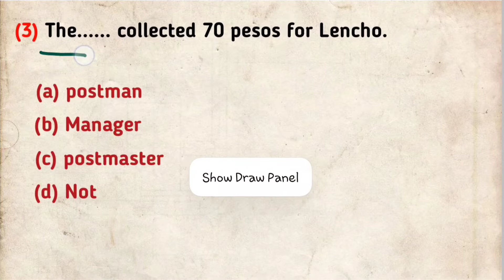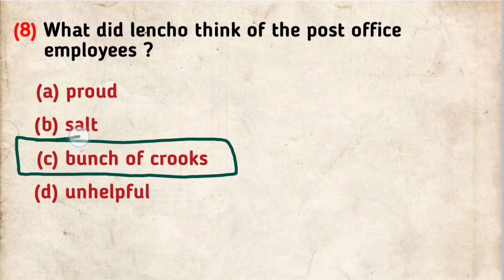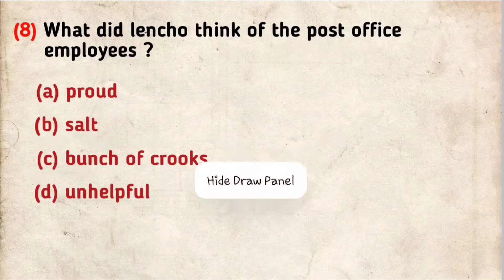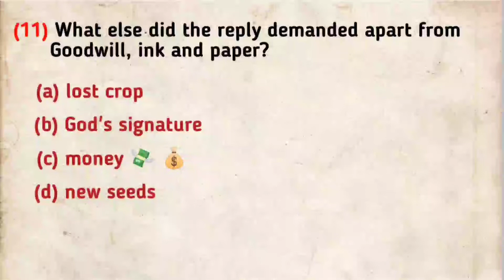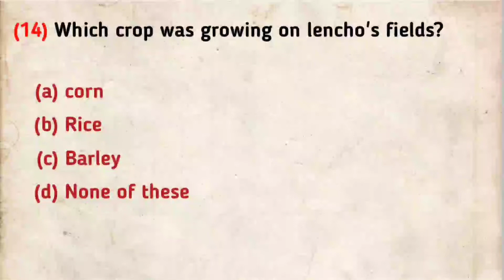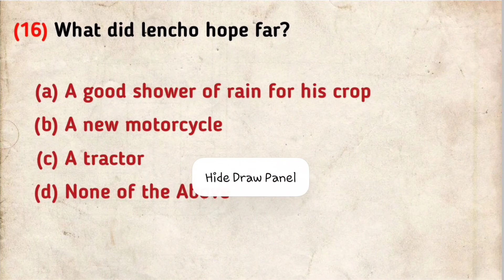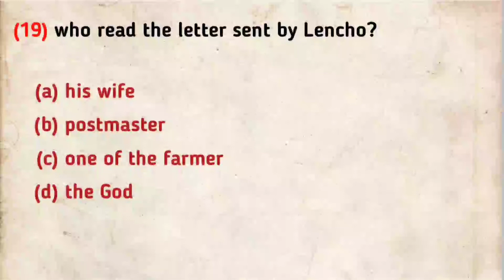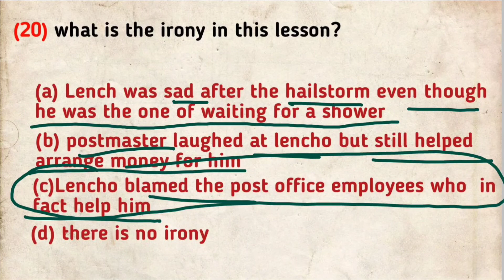A Letter to GOD | Class 10 | English | Objective Questions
Lencho, a farmer, who is the protagonist of the story, writes a letter to God. In the letter, he seeks help from the Almighty as he discovers his entire crop yield has been destroyed by a devastating hailstorm. Although his wishes get fulfilled partially, if not completely, he remains ungrateful in the end.

👍A Letter to God Summary in English

Lencho was a dedicated farmer. He was expecting a decent harvest. However, to his grief, a hail storm came and destroyed his harvest completely. Lencho was very sad. However, he had a strong belief in God. He was certain that God would help him. Also, he was an extremely straightforward man. Although working for a long time on the farm, he knew writing. Thus, he composed a letter to God. In the letter, he asked God to send him one hundred pesos. At that point, he went to the post office and put his letter into the post box.

The postman removed the letter from the letter-box. He read the address on it and laughed very much. Also, he rushed to the postmaster and demonstrated to him that strange letter. Moreover, the postmaster also laughed in the same way when he saw the address of God. However, on reading the letter, he got very serious. He lauded this man who had unquestioned faith in God and decided to help him in terms of money. He asked the employees of the post office to give charity. Moreover, he gave a part of-of his salary too. However, they were able to collect only a little more than 50 pesos as requested for by Lencho. The postmaster put the money in an envelope. It was addressed to Lencho.

On Sunday, Lencho once again came to the post-office. He asked if there was a letter for him. The postmaster took out the letter and handed it to Lencho. Lencho was not surprised after seeing the money. But when he counted the money, he became angry on God. He was sure that God could not have made a mistake. He took paper and ink and wrote one more letter to God. Then he put it into the letter-box.

After Lencho had left the place, the postmaster and the employees read the letter. In it, Lencho had complained to God that he had received only seventy pesos. Also, he requested God to send him the rest of the money this time. However, he asked God not to send the money through the mail. He wrote that the post-office employees were a bunch of crooks and thus might have stolen the money.

👍Conclusion of A letter to God

We learnt that Faith has the power to give us what we want, to fulfil our needs However, one must realise that humanity still prevails.